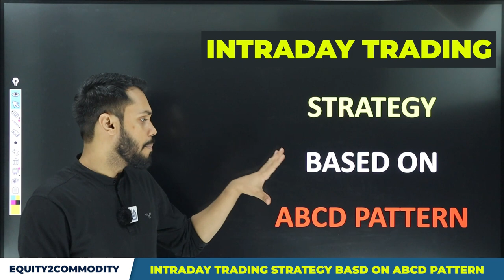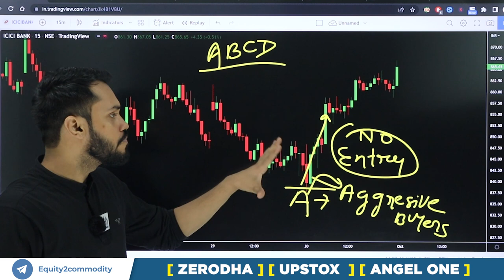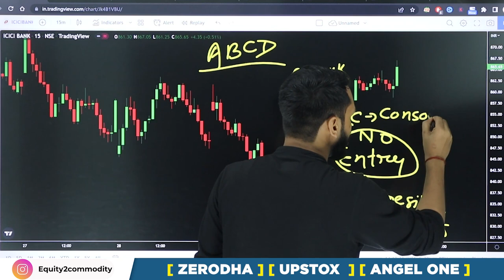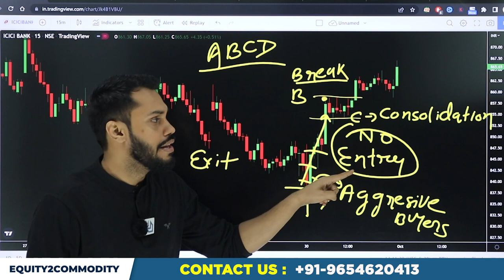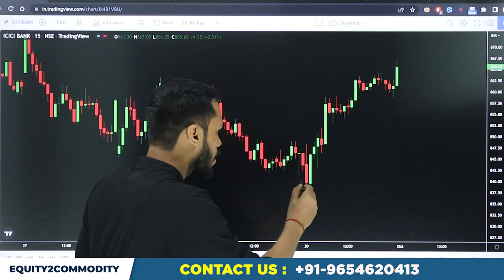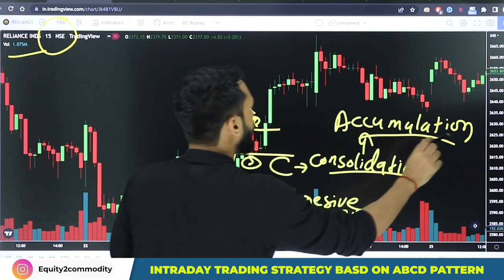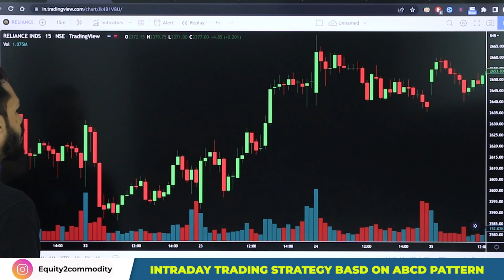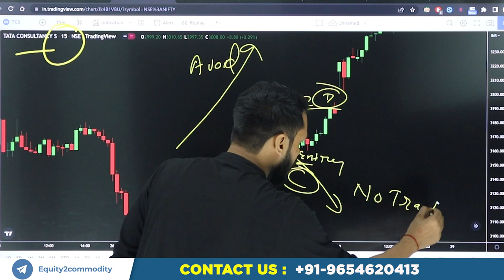INTRADAY TRADING STRATEGY BASED ON ABCD PATTERN| INTRADAY TRADING STRATEGIES HINDI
After Download Enter the Org Code:- fvcqr